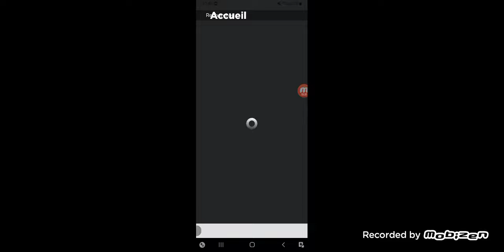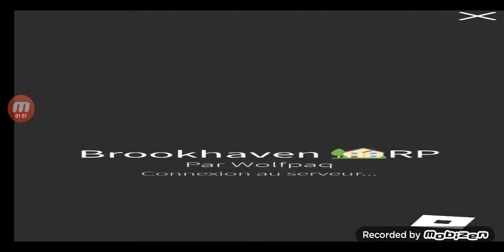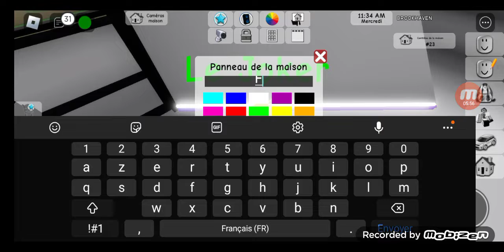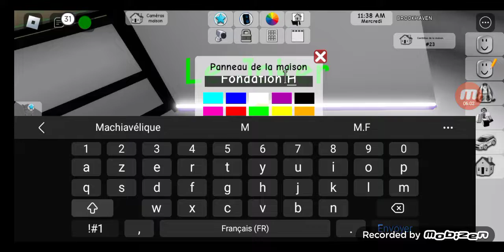Être.. un joker sur Brookhaven RP EP4 S5 | Anis Gaming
Accidentellement, j'ai perdu mon skin Brookhaven ! Et à la place on m'a mis un skin de joker.

Mon Tiktok :
Mon Discord : Anisdu13_Marseille #6884
Mon Snap : Anis Lousafna
Mon Insta : anislousafna
Mon Twitter : AnisGamingVrai
Mon Facebook : Anis Lousafna